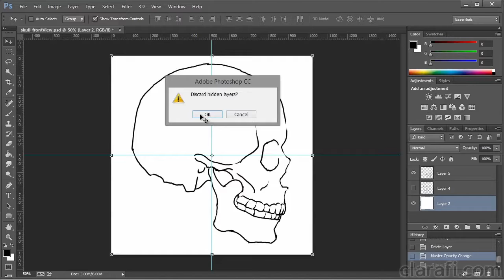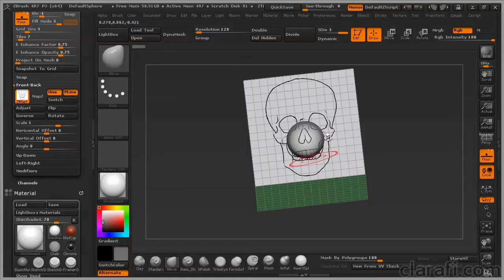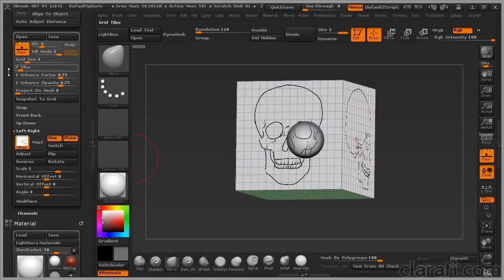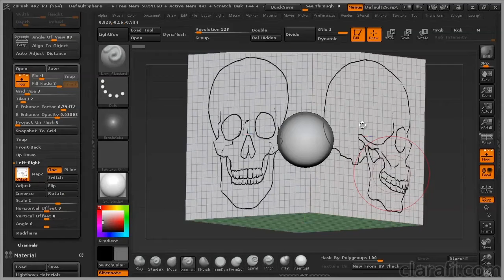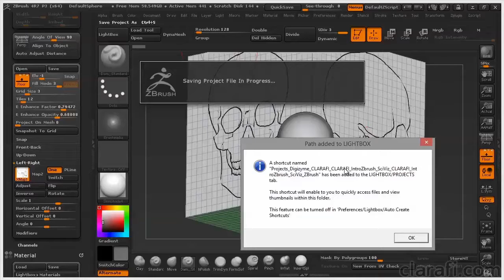Introduction to ZBrush for Scientific Visualization - Chap7 Importing Reference Images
Sculpting with ZBrush for biology - step through unique challenges of modeling a bacterium and a human skull.